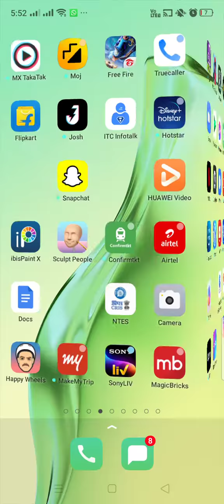Kisi Aur Ne Banayi Gf Ke Uper Bol Bey Wali Video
Main Thori Thori Chese Share Kar Ta Hu